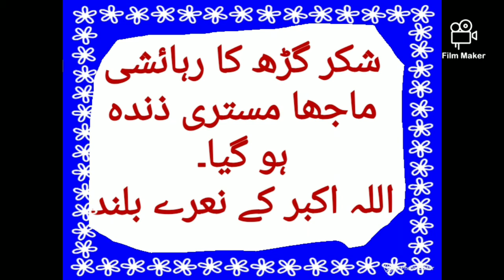Murda zinda ho gaya,CID zinda murda,post mortem,shakar garh,CID india,Allah ka Krishma,medical coma,